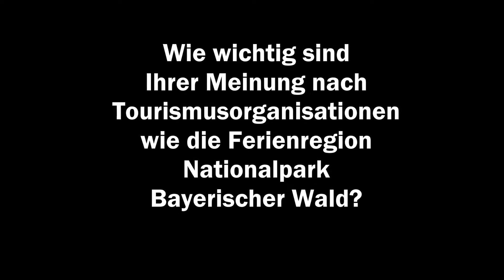Vom Wald das Beste: Autor und Kulturbeauftragter Eberhard Kreuzer aus Zwiesel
Er ist Autor zahlreicher Bücher und Theaterstück, und war sogar schon kurzzeitig Bürgermeister der Glasstadt Zwiesel: Eberhard Kreuzer steht zusammen mit seiner Ehefrau Christine für sinnbildlich für Kunst, Kultur und Theater im Bayerischen Wald.